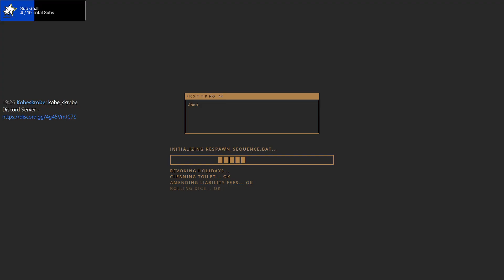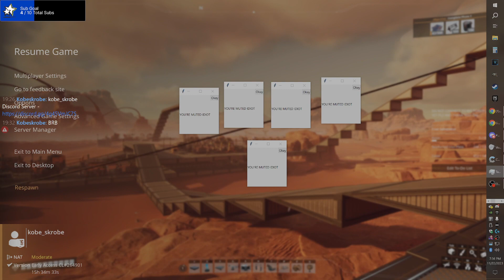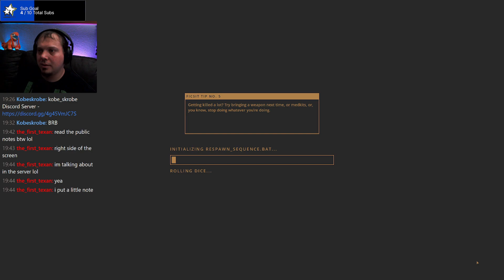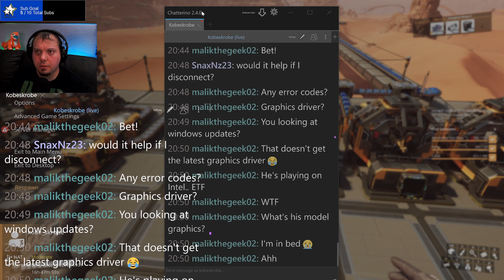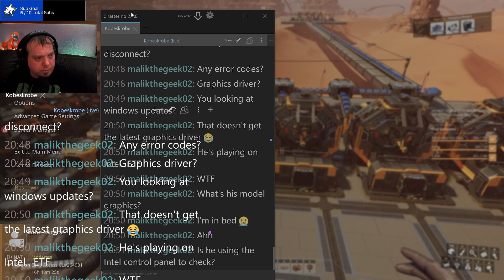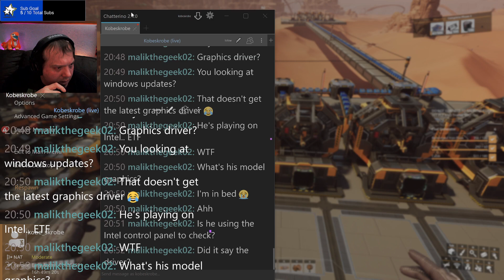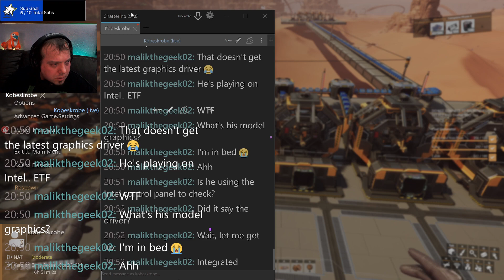JOIN THIS PRIVATE SERVER NOW!! Satisfactory - Update 8 #4-1 [Multiplayer] (Twitch VOD)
Hello everyone, and welcome to Satisfactory: Update 8! Coffee Stain Studios just dropped a new update to Satisfactory that has changed the game quite a bit, so let's see what it's all about. Also, I am playing on a private dedicated server hosted by Logic Servers. . You can do this for $5, you can use a Twitch Prime, or you can get gifted a subscription. This will get you access to the server and private discord voice chat that we use while we're playing.

Satisfactory Music - Thanks Jace, helps a lot!